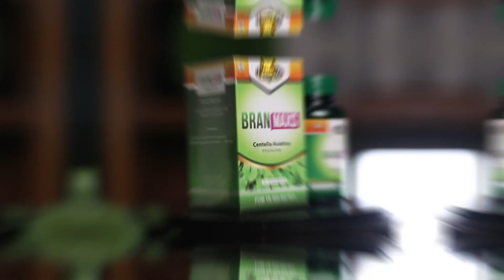Branmaxs adalah solusi untuk melancarkan peredaran darah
ATAU INGIN MENJADI AGEN RESELLER KAMI BISA